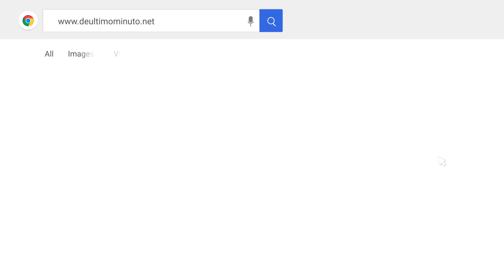Legisladores piden detener campaña electoral a destiempo